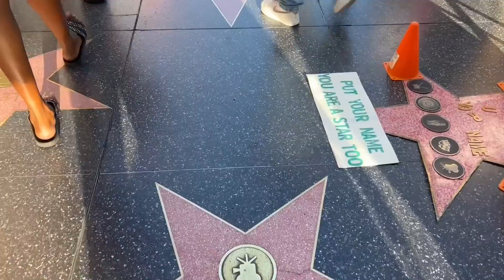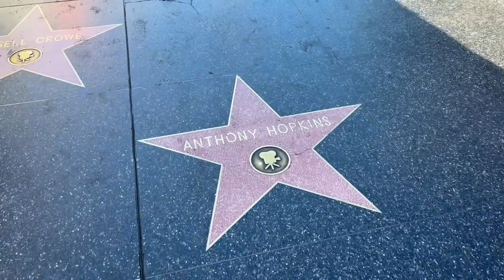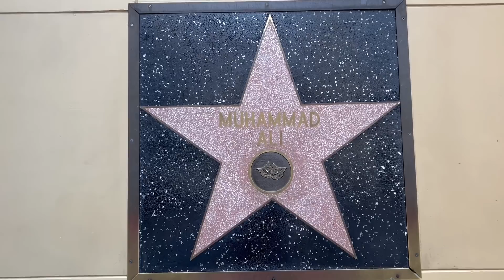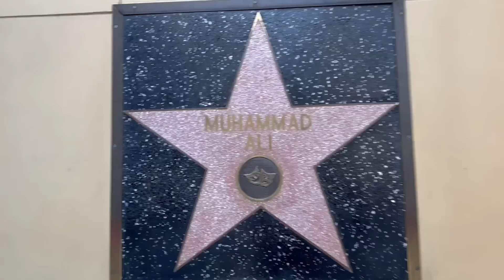Los Angeles'a Gittim! | Evsizler | Hollywood Bulvarı | Vlog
Merhaba ben Erdem Baş. Bu videoda size Los Angeles'a anlatmaya çalıştım.  İyi seyirler!